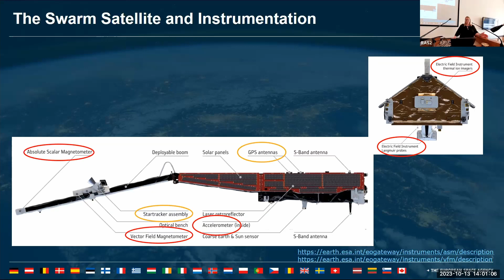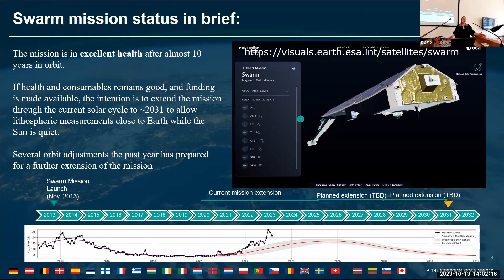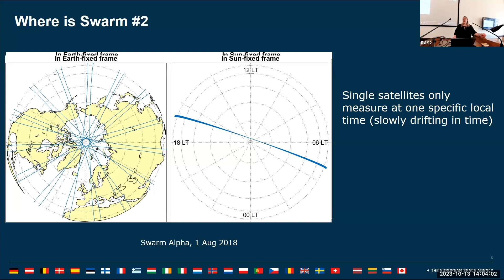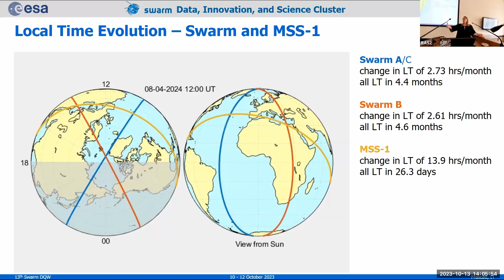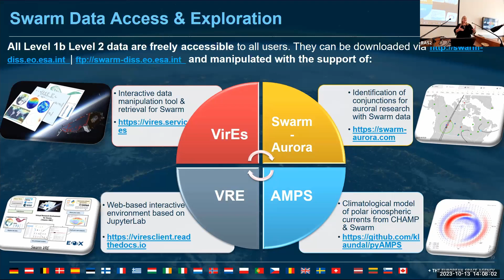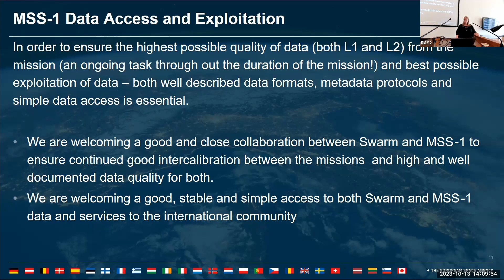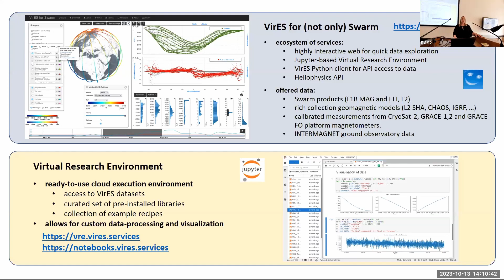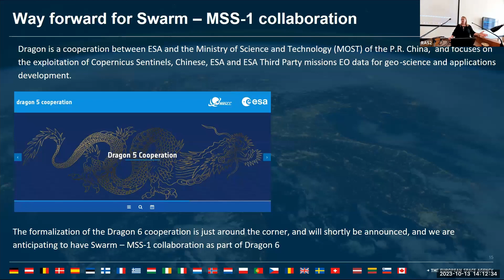Synergies between Swarm and MSS-1 programmatics - Anja stromme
Presented at RAS | Anja stromme | 13th Oct 2023

As part of The Royal Astronomical Society meeting on - Geomagnetic Twin Satellites MSS-1: Progress and Future Plans